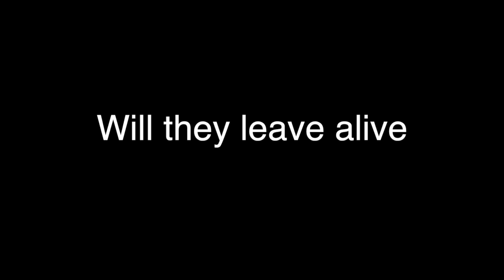Compound movie trailer(MichaelDogostino)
This video is about Compound movie trailer